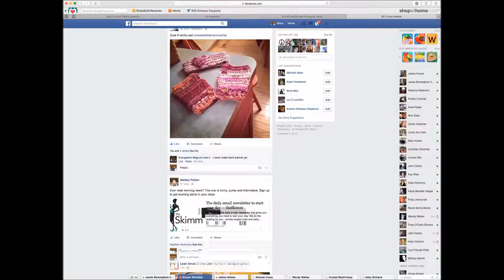Social Media Stock Footage-Facebook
Stock footage of Facebook use.